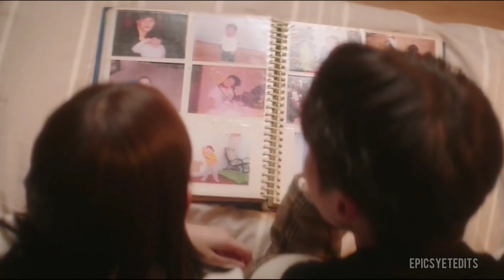Woo yeo & Lee dam ♡ HIM & I [My Roommate is a Gumiho] fmv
Fandom: My roommate is a gumiho
Couple: Shin Woo Yeo & Lee Dam
Song: Him & I by G-Eazy and Halsey
Music in the video
Song         Him & I
Artist        G-Eazy, Halsey
Licensed to YouTube by